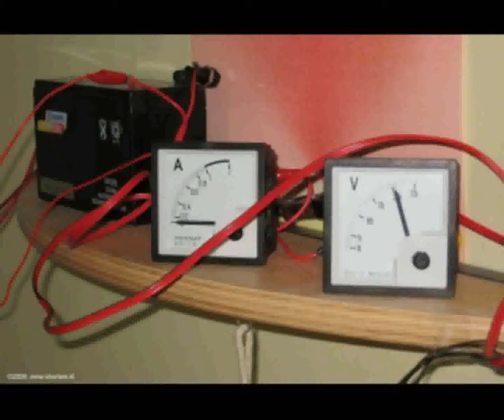Daily Minutes, 20 february 2019